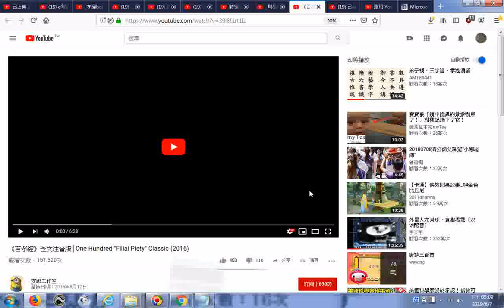推薦 《百孝經》全文注音版│One Hundred 'Filial Piety' Classic 2016 YouTube20160812